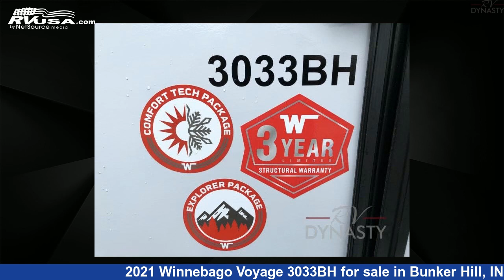Amazing 2021 Winnebago Voyage Travel Trailer RV For Sale in Bunker Hill, IN | RVUSA.com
This 2021 Winnebago Voyage 3033BH is a Travel Trailer RV. It is located in Bunker Hill, IN 46914 and is offered for sale by RV Dynasty. This New Winnebago Is 34' 0" in length and features 1 slideout, sleeps 9, Slideout, and 50 gal fresh water capacity..

RV Dynasty is a dealer for brands like: and offers the following rv services: Parts/Accessories, Service. For more information and pricing on this unit, To see all units available for sale by RV Dynasty,